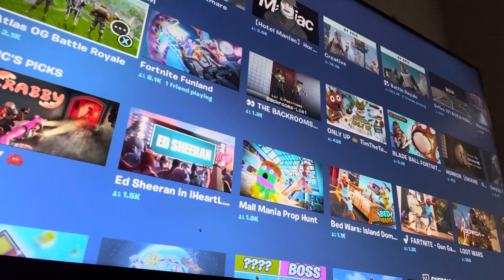October 9, 2023